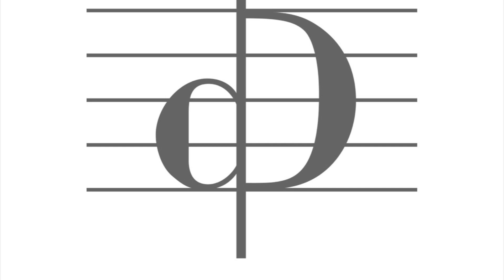Harp & Trombone “Leaving the Island” J.G. Mortimer - decarismoDuo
Harp - Elena Biasi
Trombone - Stefano Tincani
Part of a “Hebridean Sketches” - J. G. Mortimer
Live 19-2-20